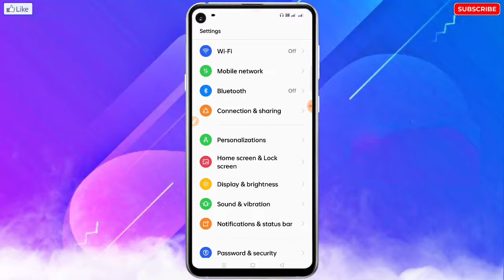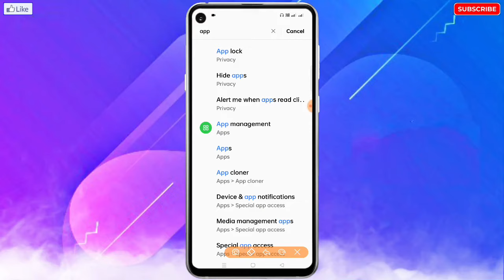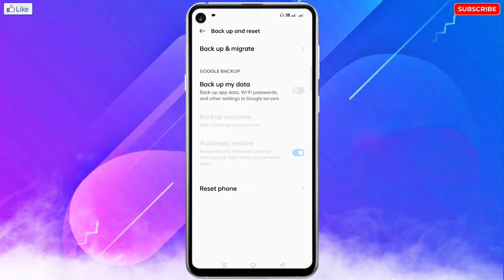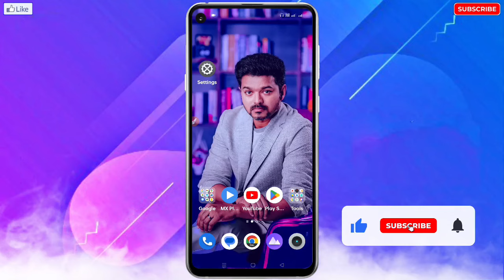Oppo Me App Nahi Chal Raha Hai | Oppo Mobile Me App Chalu Nahi Ho Raha Hai | Oppo App Not Working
❀ 🔥☞ 𝗛𝗲𝗹𝗹𝗼 𝗗𝗼𝘀𝘁𝗼𝗻 !!! ❀

___________✾ ᴛʜᴀɴᴋ ʏᴏᴜ.✾___________